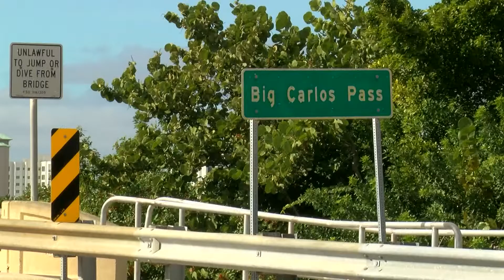Replacing the Big Carlos Pass Bridge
Lee County says the 55 year old bridge connecting Bonita Springs to Fort Myers Beach is in need of an upgrade.